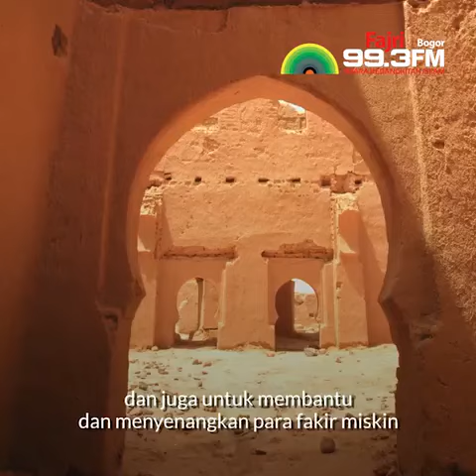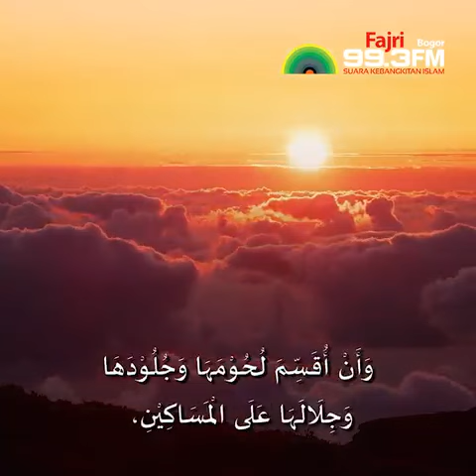Petunjuk Nabi Tentang Berkurban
Beberapa petunjuk dari Nabi Muhammad sholallohu alaihi wasallam mengenai ibadah kurban yang harus kita ketahui.